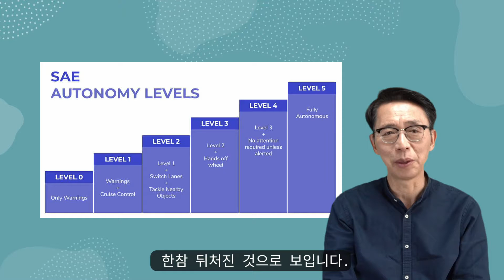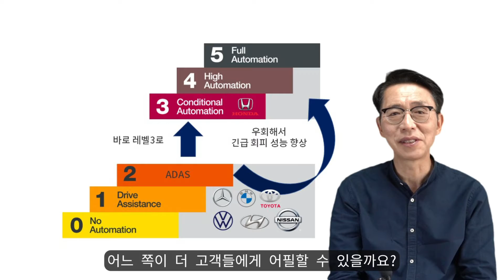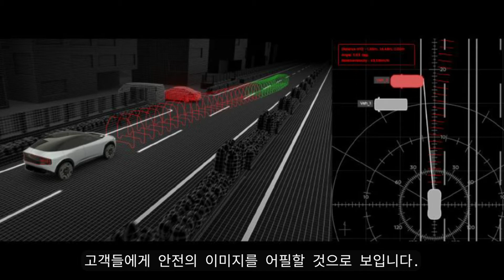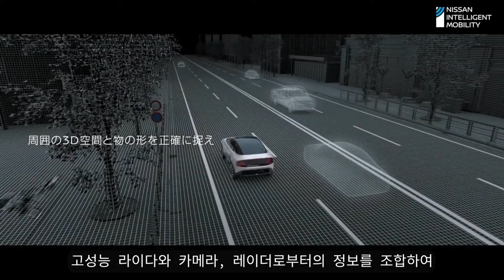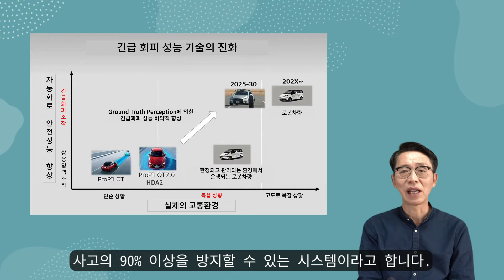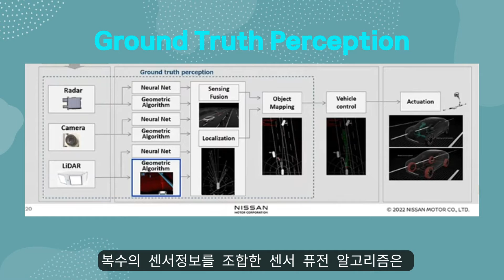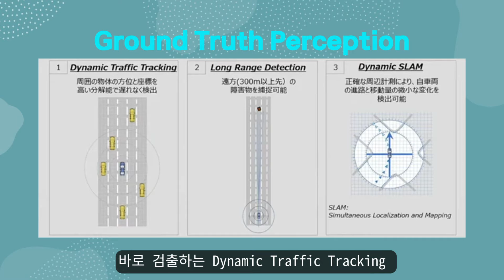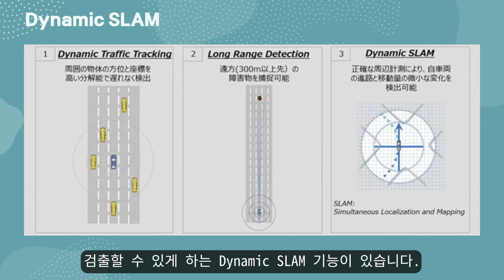앞서가는 테슬라 자율 주행기술, 따라 가는 벤츠 레벨 3, 닛산 긴급회피 성능향상 기술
일론 머스크는 그 동안 몇차례 자율운전차 개발 시점을 공언해왔지만 매번 지키지 못했습니다. 이번 텍사스 공장 오프닝 세레모니 행사에서 일론 머스크는 24년에 로봇택시를 양산하겠다고 했습니다.

반면 테슬라의 비전 방식과 달리 Geometry방식을 고집하고 있는 Waymo등은 고정도 지도가 완비된 한정된 지역에서 유료 서비스를 상용화하면서 앞서가고 있는 것처럼 보입니다. 이런 상황을 고려하면 25년 이전에 로봇택시는 현실화될 가능성이 높게 보이지 않습니까?

반면 기존 글로벌 자동차 업체들은 현재 대부분 레벨 2나 레벨 2+ 정도로 테슬라나 Waymo등에는 한참 뒤처진 것으로 보입니다.

오늘은 이들 기존 자동차 업체들이 레벨 5의 완전 자율주행차 개발로 가는 중간 단계에서 레벨 3가 좋은지 아니면 닛산이 25년 양산 예정인 Ground Truth Perception기술을 소개합니다.